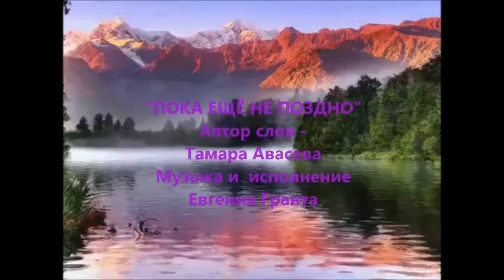"Пока ещё не поздно" Тамара Авасева, Евгений Грант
Автор слов - Тамара Авасева. Муз., исполнение Евгения Гранта. Режиссёр - Татьяна Симахина Дудалькеева. Все фотографии из интернета